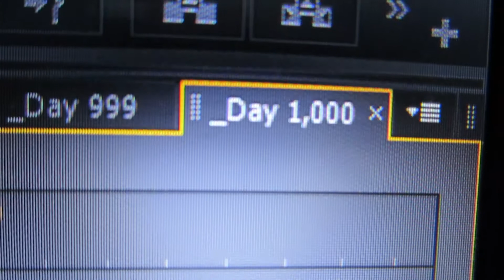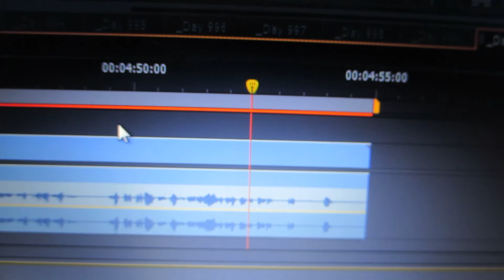WE MADE IT! (Day 1,000 - 21/03/15)